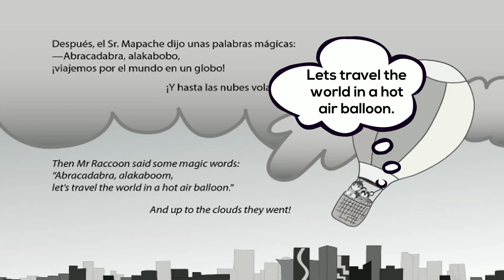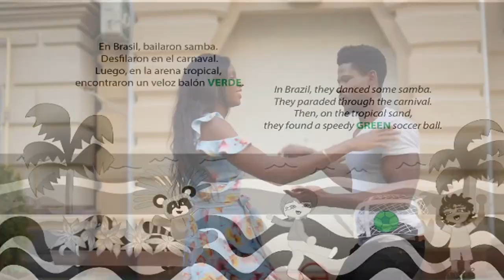Millie and the Lost Colours - A bilingual children's story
Book – Millie and the Lost Colours
Author – Erika Deery

Millie and Mr Raccoon discover the world outside has turned completely grey. When they find a mysterious treasure box and a map, they set off on a spectacular adventure! Can they find the colours of the world?
This book is especially thought for bilingual kids to read in English and Spanish!

To follow along with more content please visit my